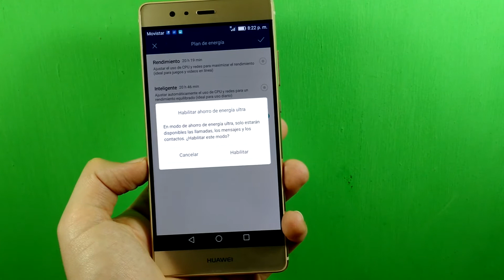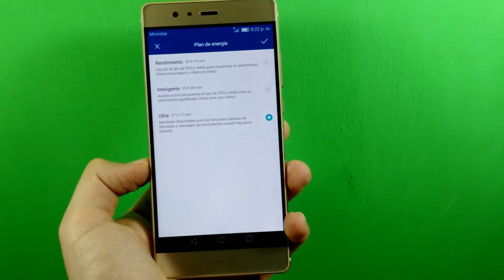HUAWEI P9 Como Activar Modo Ultra Ahorro Bateria HD